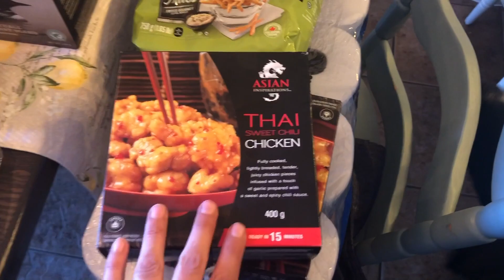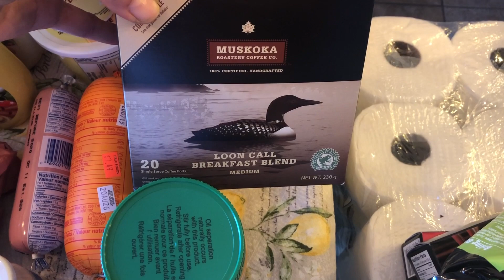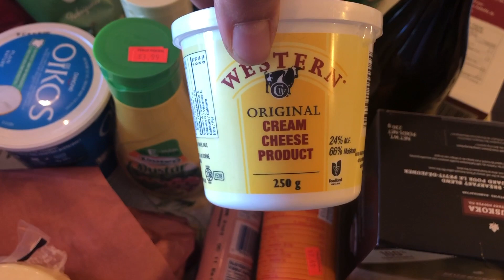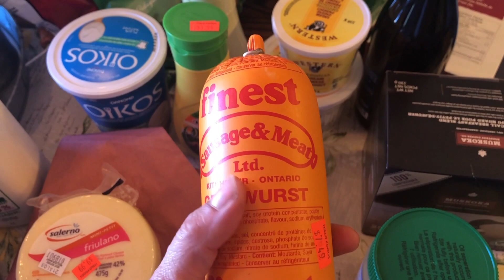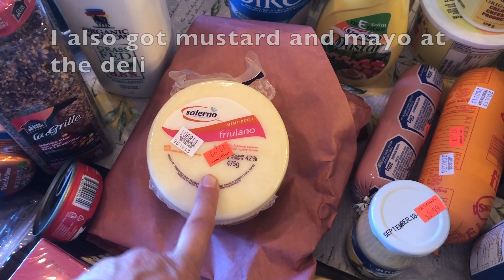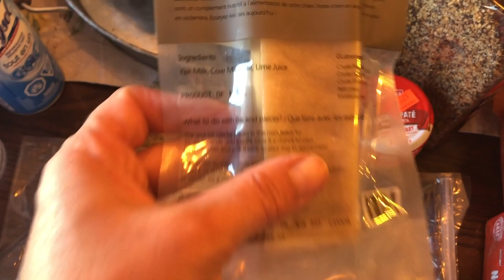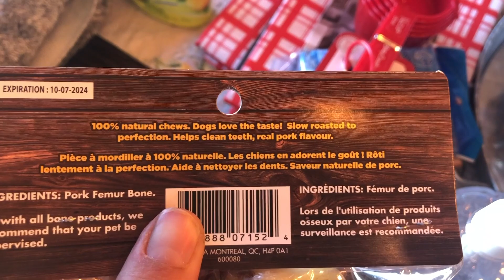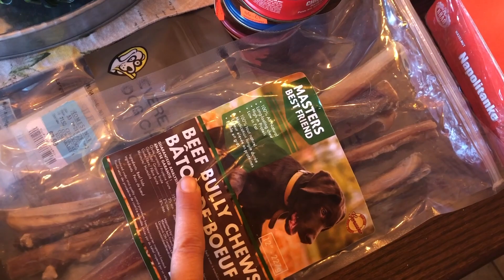Camping Menu and Grocery Haul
Camping Menu and Grocery Haul. Hello Friends. We are going camping and we need FOOD!!! Today I am sharing our family camping grocery haul as well as our camping menu!  Let me know if you have enjoyed this video down in the comments and what are some of your favourite things to eat while camping.  Love you all

Let’s Connect

My Channels

Or